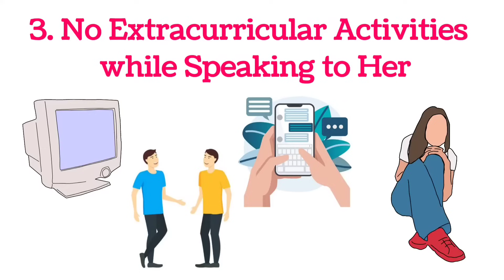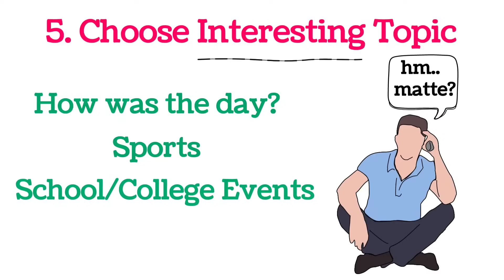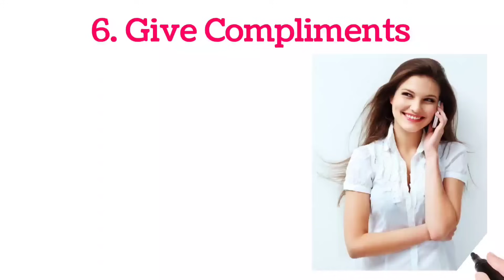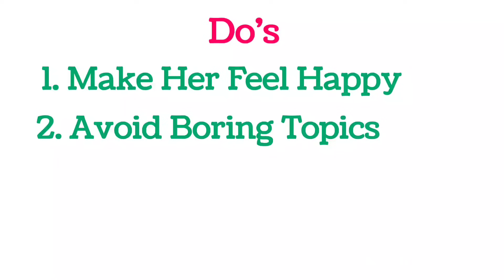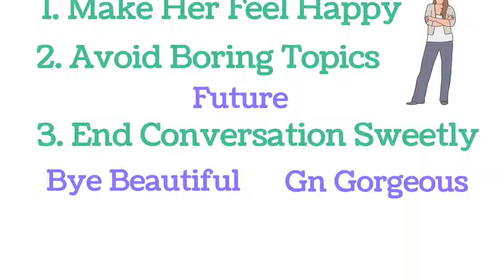How to Talk Interestingly with a Girl on Phone Call | ಕನ್ನಡ | Love tips in Kannada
How to Talk Interestingly with a Girl on Phone Call

Hello Guys,
In this Video I have shared few tips on How to Talk to your Crush, Lover or Girlfriend Interestingly on Phone Call & Impress Her.
ಒಂದು ಹುಡುಗಿ ಜೊತೆ Phone ಕಾಲ್ ಅಲ್ಲಿ ಹೇಗೆ ಮಾತಾಡೋದು ಅನ್ನೋದಿಕ್ಕೆ ಕೆಲವೊಂದು ಟಿಪ್ಸ್ ನ ಈ ವಿಡಿಯೋ ಲಿ ಹೇಳಿದ್ದೇನೆ.

To start a Conversation with your lover or crush on Phone you must know few things to make the conversation interesting and impressing in that

1st One. Know when to Call her
Because girls won't be always free and if you try to call her when she's busy with other things she can't speak to you properly or interestingly so before calling her know when she'll be free and call her according to that schedule.

2nd One. Be Friendly & Reliable
Girls start to Share everything when your very close to them. So when calling her be in a place where their won't be any distraction and Without her permission don't record or Put Loudspeaker which she doesn't like it at all.

3rd One. No Extracurricular Activities while Speaking with her.
If you want to be very close to your loved once and impress her don't any other activities like watching TV, talking to friends or Messaging to other person while she's on the phone call.

4th One. Start Your Conversation Happily
Always start your conversation happily which makes the girl also feel happy. Suppose if she doesn't pick your call, you can Send her message or voice note saying your "Missing Her" which makes the girl feel happy when she sees those messages

5th One. Choose Interesting Topic
Most of the Boys Struggle to get the Conversation going so choose always interesting topic so that your conversation goes contineously. I have given few examples in the video

6th One. Give Compliments
Girls love compliments and never forget to give her compliments while speaking

7th One. Be Bold & Open Minded
While talking to her Be Bold and Say whatever you wish with confidence and try to ask Open Ended Questions which makes the conversation even more interesting

8th One. Learn to Listen
Everybody wants to tell their story and speak but nobody wants to listen!! so don't do this mistake respect her and give her chance to tell her stories and listen to her carefully because it is very very important and this ultimately impresses the girl ;)